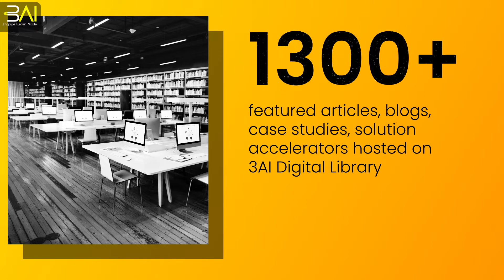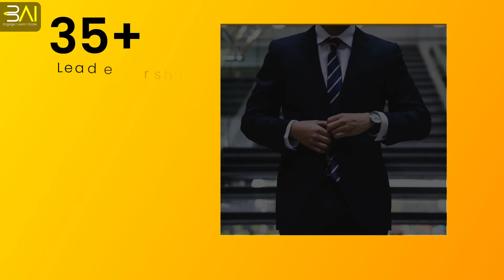3AI - India’s largest platform for AI & Analytics leaders, professionals & aspirants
3AI is India’s largest platform for AI & Analytics leaders, professionals & aspirants and a confluence of leading and marquee AI & Analytics leaders, experts, influencers & practitioners on one platform.

3AI platform enables leaders to engage with students and working professionals with 1:1 mentorship for competency augmentation and career enhancement opportunities through guided learning, contextualized interventions, focused knowledge sessions & conclaves, internship & placement assistance in AI & Analytics sphere.

3AI works closely with several academic institutions, enterprises, learning academies, startups, industry consortia to accelerate the growth of AI & Analytics industry and provide comprehensive suite of engage, learn & scale engagements and interventions to our members.3AI platform have 14000+ active members from students & working professionals community, 450+ AI & Analytics thought leaders & mentors and an active outreach & engagement with 400+ enterprises & 125+ academic institutions.